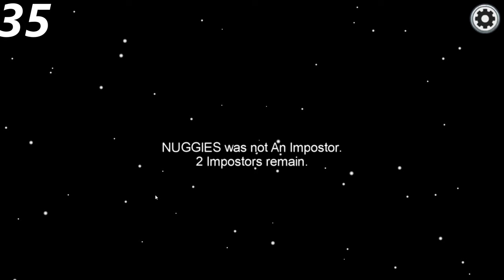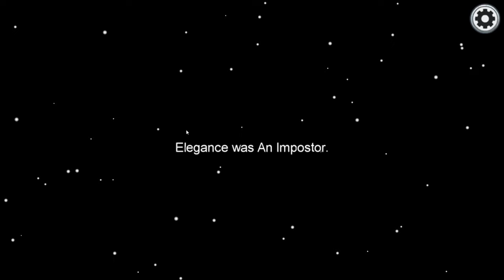37 Tips for Among Us!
This took about 3 hours to make so a subscription would be appreciated.